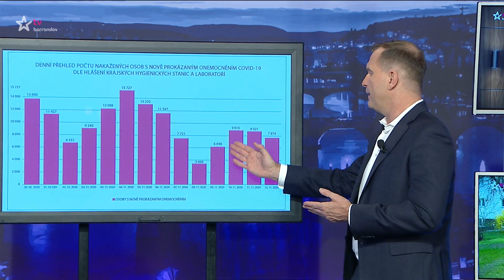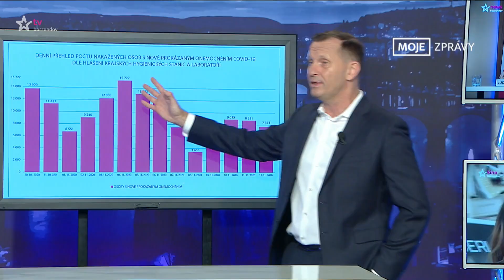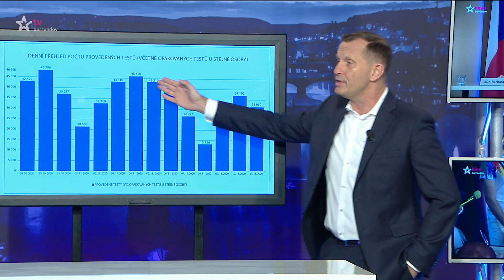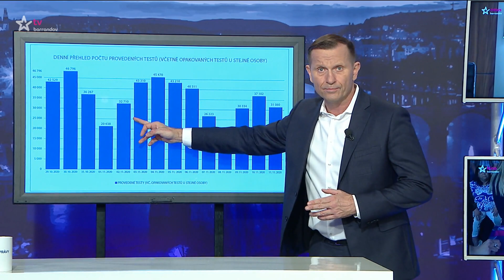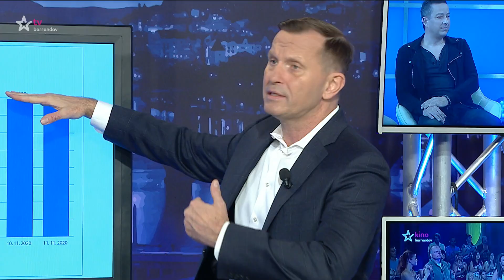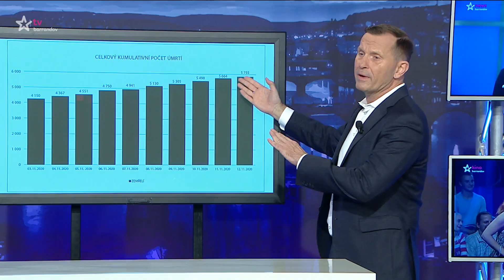MOJE ZPRÁVY - 13.11.2020